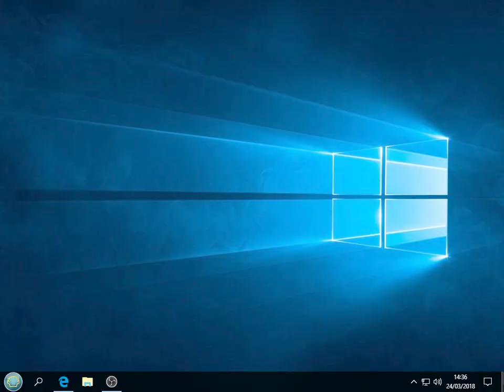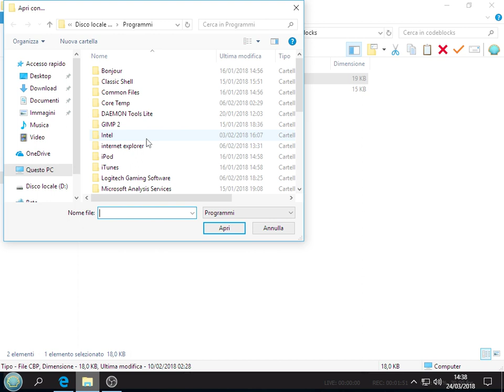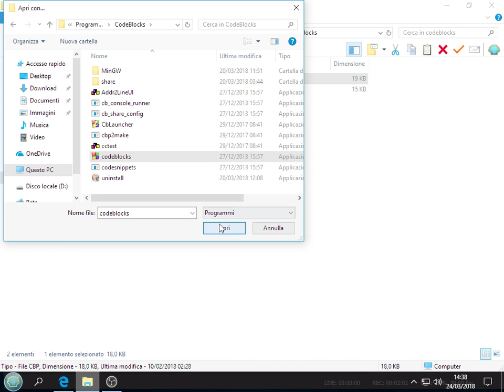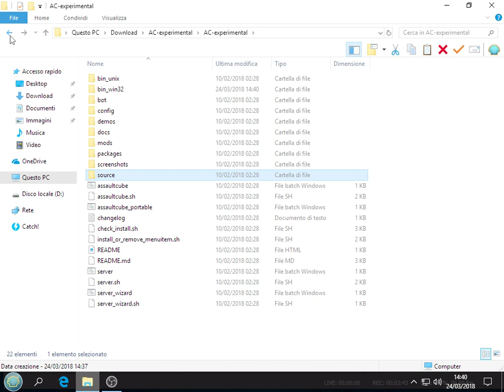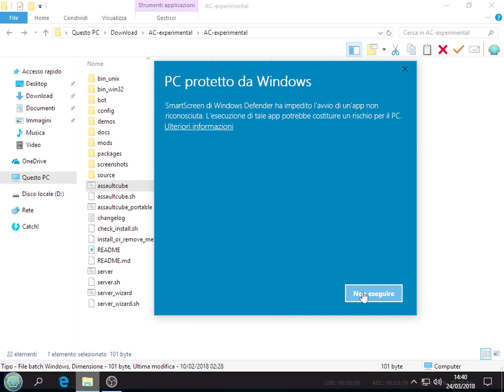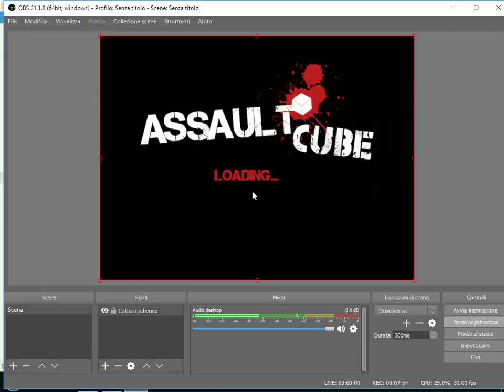Assaultcube AC experimental build on windows10 and first test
Test development version of assaultcube on windows10 compiled with codeblock
UPGRADE!

Game crashes because I used an old version of codeblock. Downloading the latest version of codeblock will solve the problem (currently 17.12).

DOWNLOAD
ac development version(experimental) for windows10:

RAPIDE GUIDE HOW TO:
download codeblocks-17.12mingw-setup.exe
download ac experimental and unzip it
go in main ac folder /source/codebloks and open the associate codebloks file for windows(the first)
codebloks will open (if ask somethings, associate codeblocks with c/c++ and click ok/yes).
Now click on Build/Build, assaultcube will compile.
At the end of the process (about 1 minute), go in ac main folder and run assaultcube.bat
ac will now open GL HF